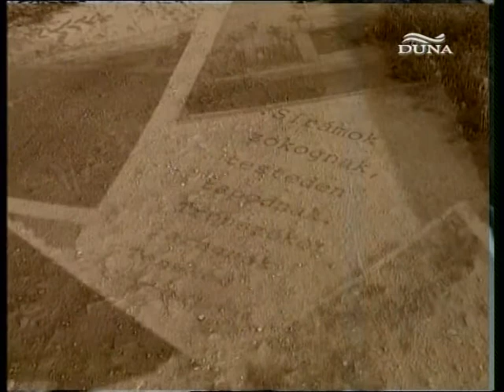Mihály atya - Délvidék 1943-44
Az újvidéki ferencesek meghurcolása 1944 őszén. Körösztös Kriszosztom és Kovács Kristóf ferencesek halála.